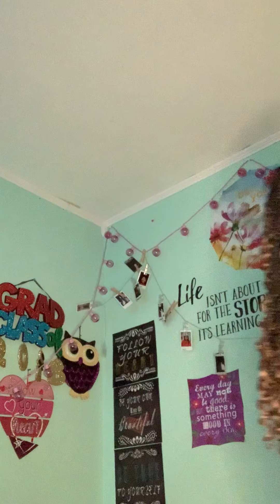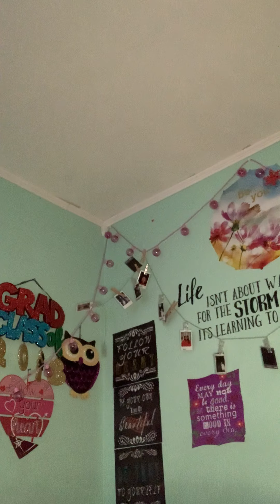What to bring for traveling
I post every Friday and Saturday and sometimes Sunday and sorry I have not been posting a lot super busy and Make sure you have my notifications on so you know when I post another video